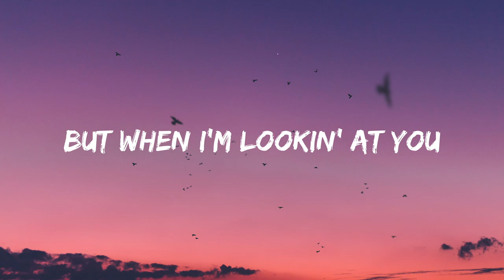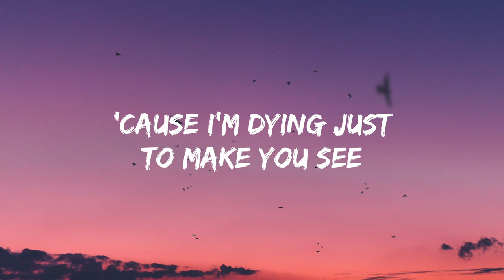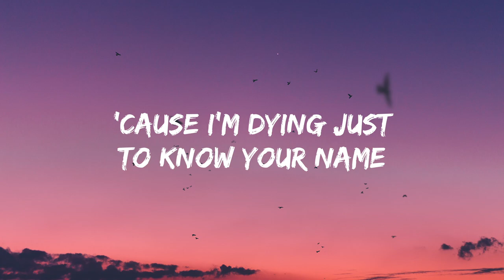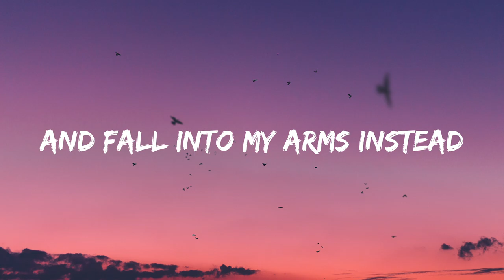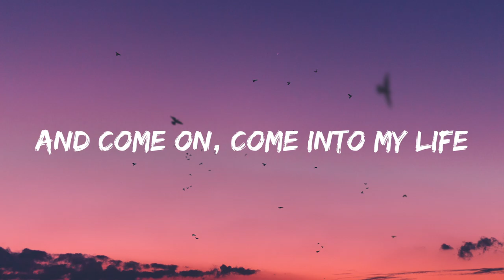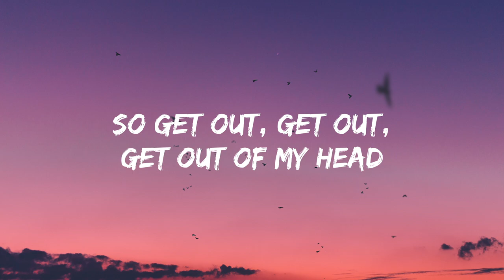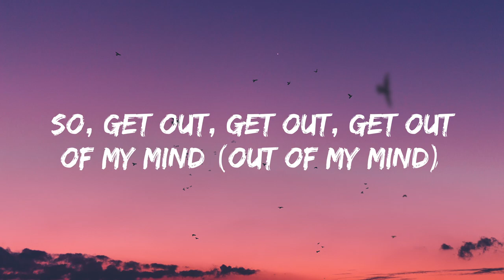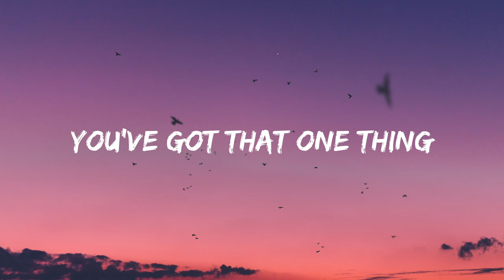One Direction - One Thing (Lyrics)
🎤Lyrics: One Direction - One Thing

I've tried playing it cool
But when I'm looking at you
I can’t ever be brave

So get out, get out, get out of my head

Now I'm climbing the walls

You've got that one thing

Get out, get out, get out of my head